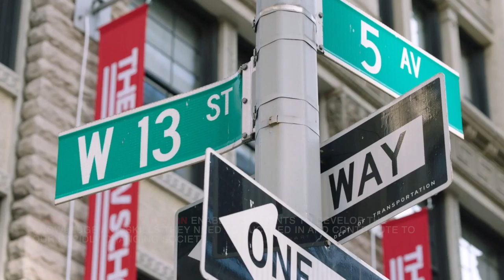Parsons School of Design